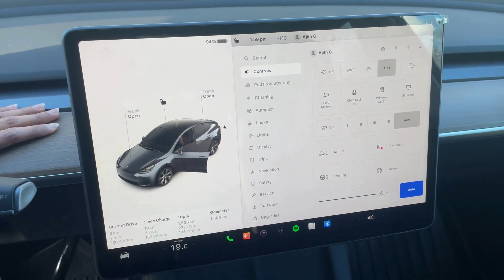Tesla Model Y - സവിശേഷതകൾ എന്തൊക്കെ ?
കൂട്ടുകാരെ .. കഴിഞ്ഞ വിഡിയോയിൽ നമ്മൾ ടെസ്‌ലയെക്കുറിച്ചുള്ള ഒരു ആമുഖം കണ്ടല്ലോ . ഇന്ന് നമുക്ക് വളരെ പോപ്പുലർ വേർഷൻ ആയ Model Y യെ പരിചയപ്പെടാം ..

**Tesla Model Y: A Malayalam Review from Canada**

In this video, I will show you the features and benefits of the Tesla Model Y, a fully electric, mid-size SUV that can seat up to seven passengers. I will take you on a tour of the Model Y's spacious interior, sleek exterior, and advanced technology. You will see how the Model Y has a large cargo space, a panoramic glass roof, a wireless phone charger, and a 15-inch touchscreen that controls everything from navigation to entertainment.
You will also learn about the Model Y's performance, safety, and range, as well as the different options for charging, unlocking, and driving the vehicle. You will discover why the Model Y is one of the most versatile and innovative electric vehicles on the market today. If you are interested in the Tesla Model Y, or just curious about electric cars in general, this video is for you.